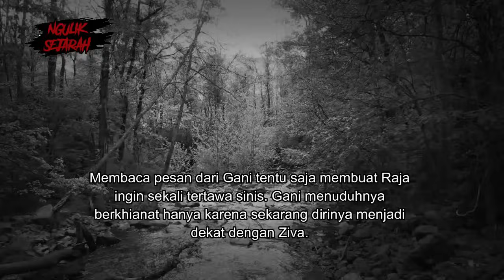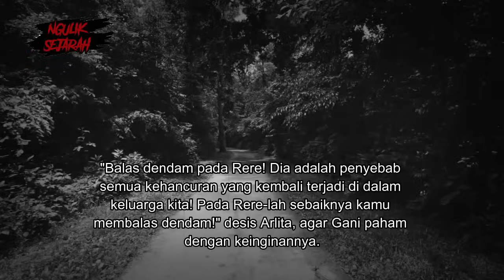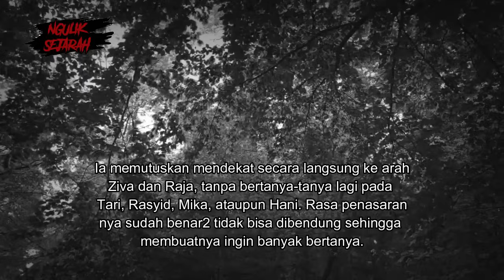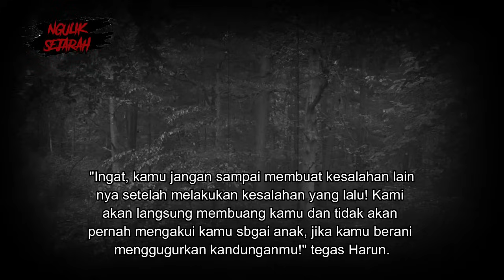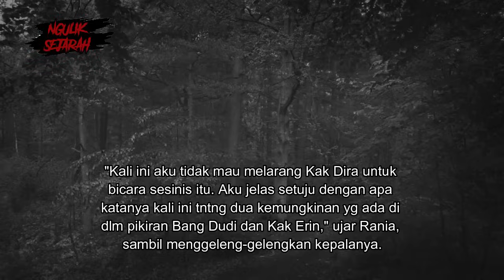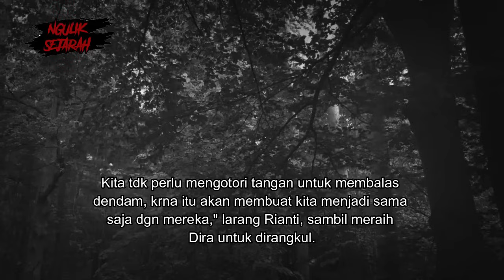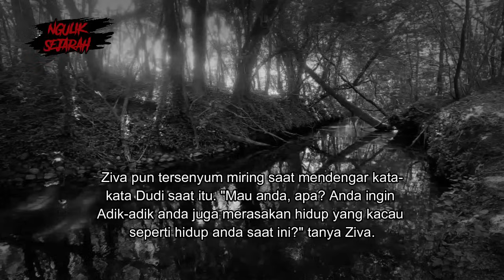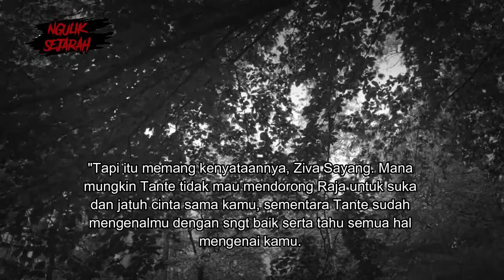MENGERIKAN !! ADIKNYA SENDIRI MAU DI B*NUH !